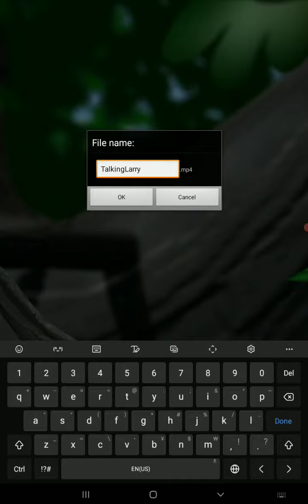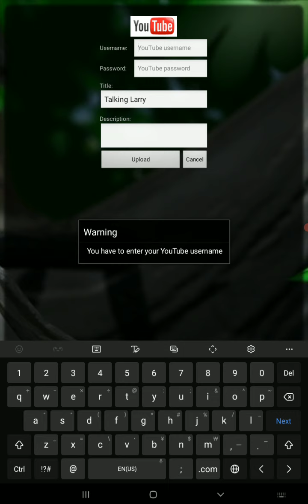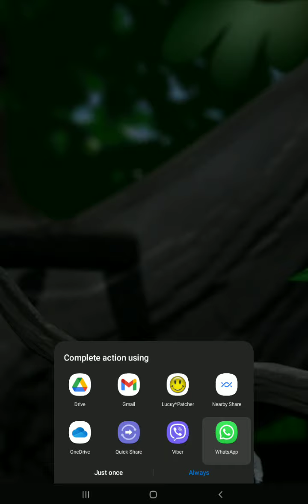Talking Larry Unearrape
Unearraped due to the sound cutting off